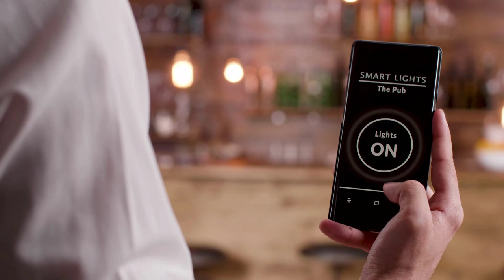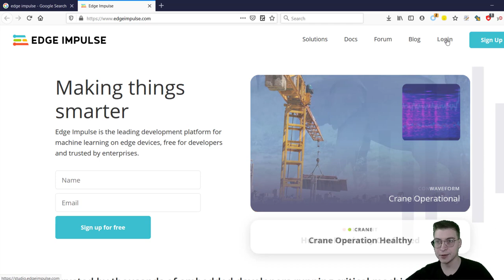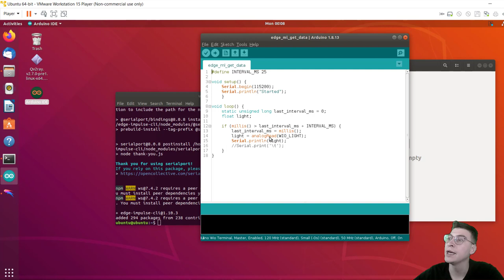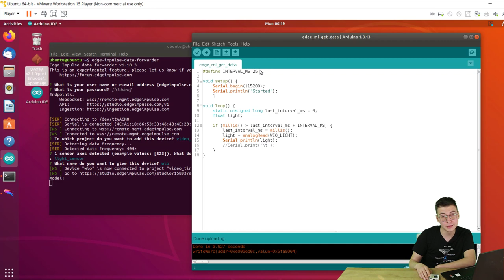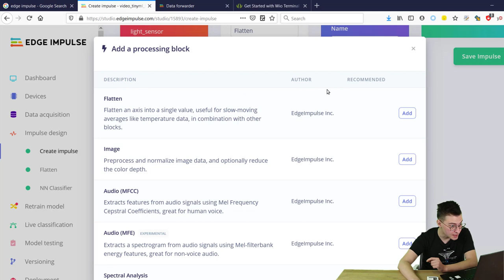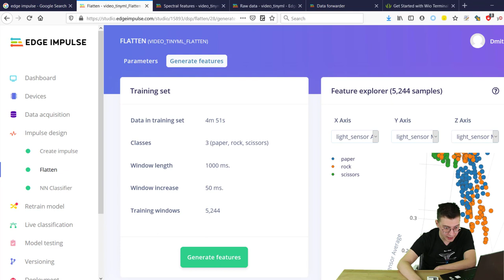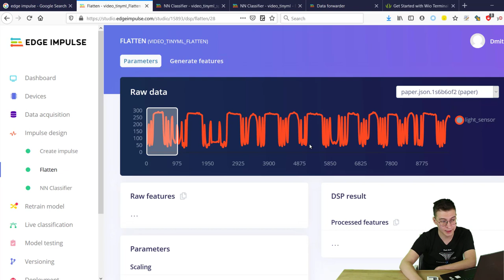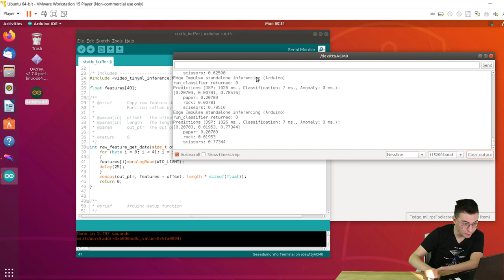Arduino Machine Learning Tutorial: Introduction to TinyML with Wio Terminal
Welcome to the Arduino Machine Learning Course with Wio Terminal! In this introductory video, we dive into the exciting world of Machine Learning on Microcontrollers with Arduino IDE. Join us as we explore the capabilities of the Wio Terminal and learn how to harness its power for gesture recognition using a light sensor.

Timestamps:
0:00 Intro
1:20 Why TinyML?
4:20 About Wio Terminal
5:10 Software overview
6:15 Preparing the environment
11:50 Gathering the data with data forwarder
14:16 Data processing blocks
19:16 Learning blocks
22:20 Deployment to device
25:20 Testing on device
25:36 Conclusion

Music in the video:
Future Garage — Nu-Garage, Post-Garage, Space Garage
Oscuro - Time Stood Still
Almost Vanished - Disclosure